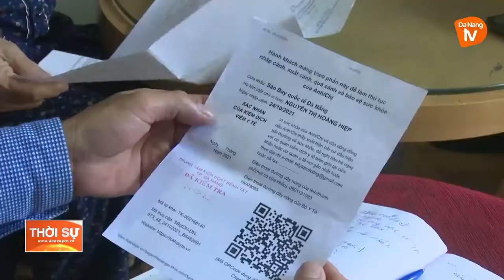NGŨ HÀNH SƠN: PHÁT HUY VAI TRÒ LỰC LƯỢNG CƠ SỞ GIÁM SÁT PHÒNG, CHỐNG DỊCH